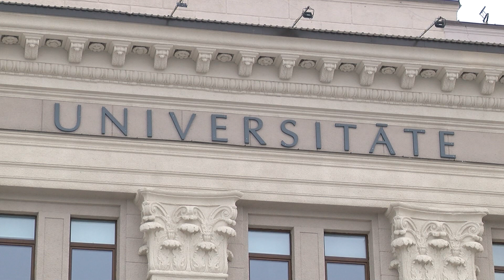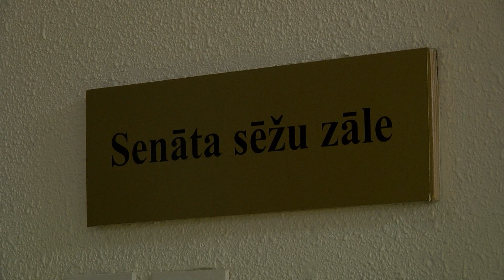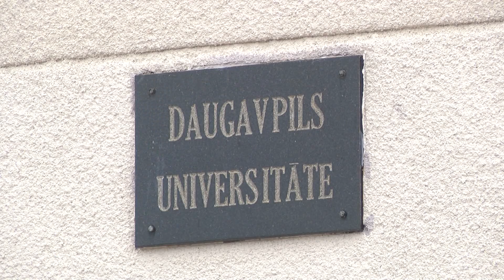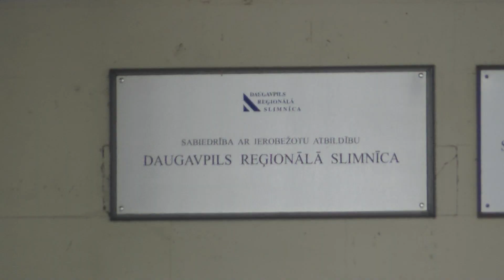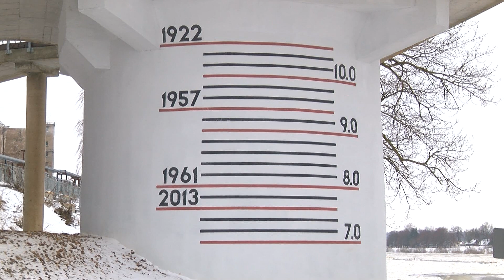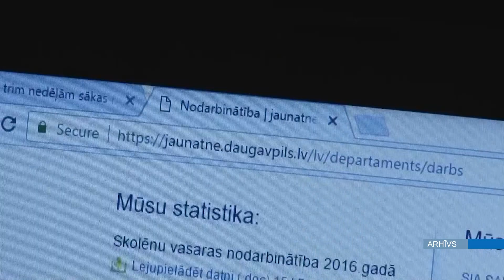Daugavpils 100+ sekundēs (31.01.2023.)